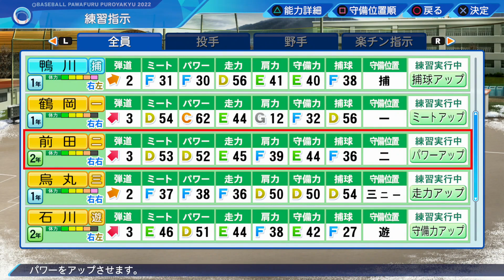守備職人祭り。栄冠ナイン2022#6 パワプロ2022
強くなりてぇ。